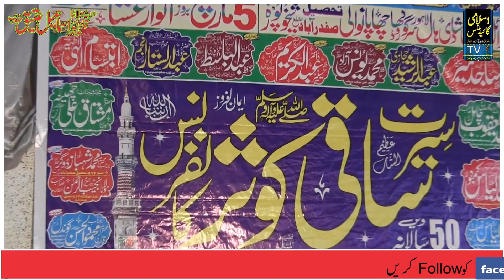qari ismaeel ateeq new byan 2023 ramzan ka khas tohfa||ramzan ul mubarik byan 2023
@IslamicGuidanceTv newbyan2023 qariismailateeq newviralbyan2023 islam bestbyan2023 emotionalbyan2023 qariismaeel ateeqnewbyan2023ramzankakhastohfa||ramzanulmubarikbyan2023
in this video qari ismail ateeq guid you about azmat e walidan .
Main tag of  thisn video
1)qari ismail ateeq new viral byan 2023 about azmzat walidan and walidainn ka haqooq
2)new viral byan 2023
3)ramzan ka khas tohfa
4)new emotional and heart touching byan 2023
5)qari ismail ateeq best speech